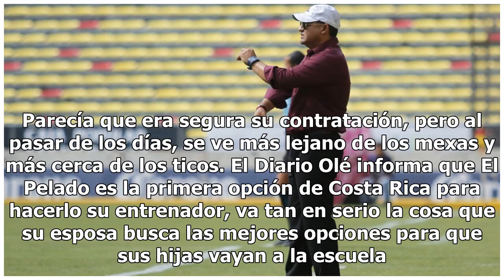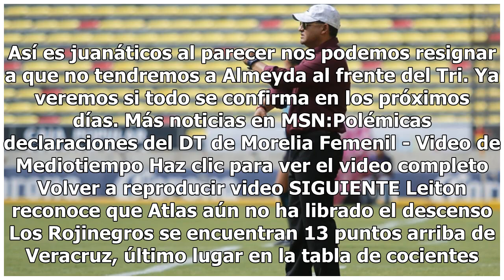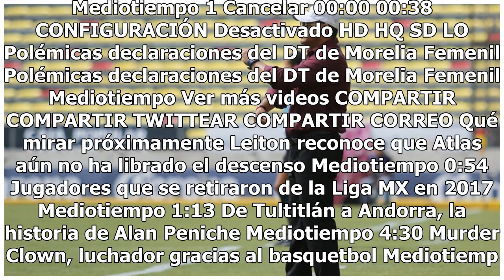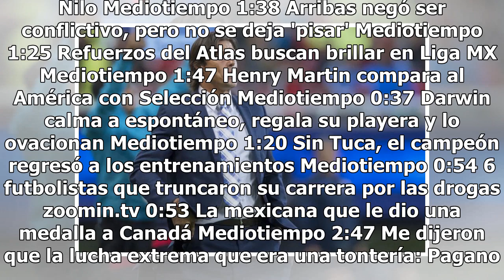Afirman en Argentina que esposa de Almeyda busca escuelas en Costa Rica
Desde antes de que se fuera el Profe Osorio, era el favorito de muchos para ser el técnico de la Selección Mexicana. Parecía que era segura su contratación, pero al pasar de los días, se ve más lejano de los mexas y más cerca de los ticos. El Diario Olé informa que El Pelado es la primera opción de ...